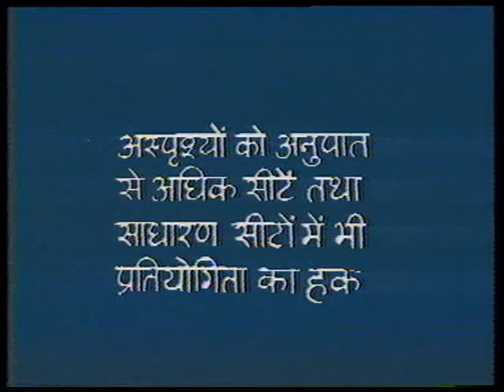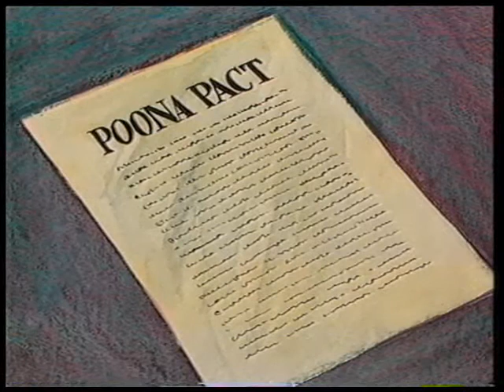AAZADI KI KAHANI PART 28